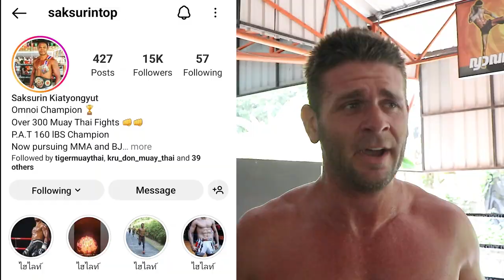Learning CLINCH SWEEPS at Tiger Muay Thai (Kru Top) | SE03E38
In this video, you will get to see one of my private Muay Thai classes with Kru Top from Tiger Muay Thai. I'll be learning clinch sweeps. This session cost me 700 Baht.

Feel free to use the timestamps below to navigate around this video.

*TIMESTAMPS*

00:00 - Introduction
01:25 - Muay Thai Pad work
04:48 - Sweeping the Ankle
06:49 - Spinning Backhand
07:17 - Muay Thai Pad work (Continued)
08:15 - Clinching & Sweeps
08:42 - Clinching Sweep #1
13:56 - Clinching Sweep #2
18:55 - Clinching Sweep #3
25:14 - BJJ Rolling

Filmed: 25th of July 2022

*BACKGROUND MUSIC*